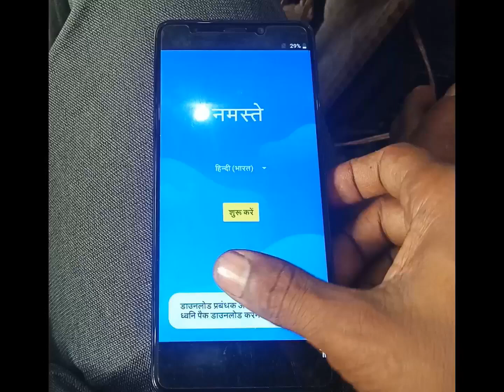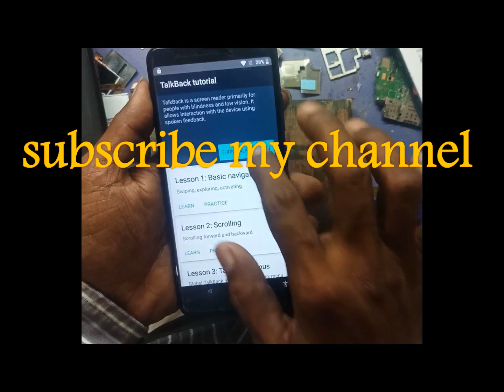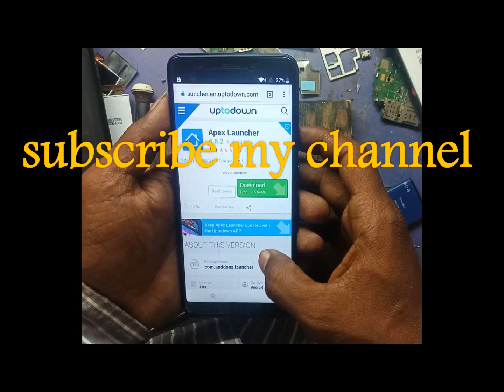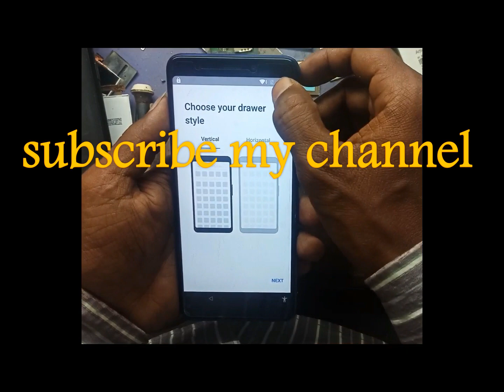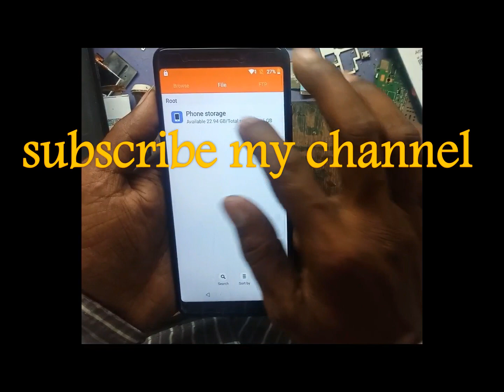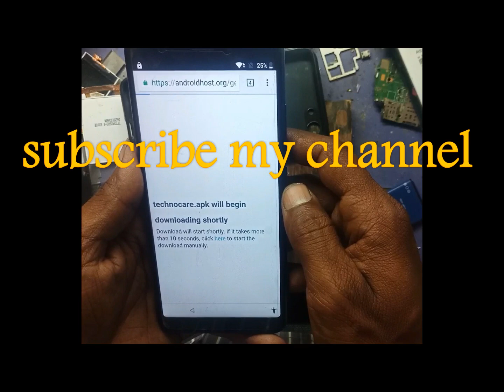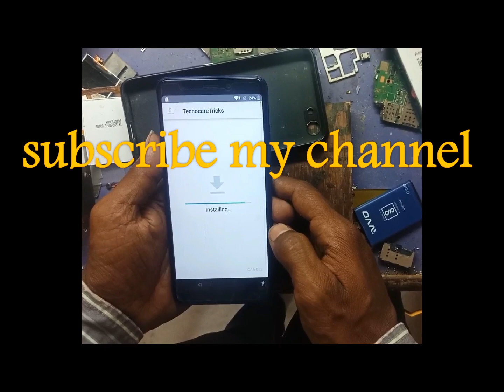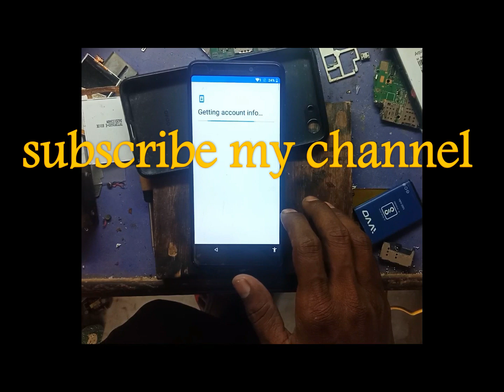Panasonic Eluga Ray 550 530 500 FRP (Google Account) Lock bypass Successfully Without PC Android 7.0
Panasonic Eluga Ray 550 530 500 FRP (Google Account) Lock bypass Successfully Without PC Method Android 7.0
panasonic eluga ray 530 frp bypass without computer 100% working | how to bypass frp panasonic eluga ray 530 without pc working trick with latest talkback

dosto agar aapke pass hai panasonic eluga ray 530 aor aap bina pc ke google account frp bypass karna chahte hai to is video me maine bataya hi aap bina computer ke panasonic eluga ray ki frp ko kaise bypass kar sakte hai...

ye video sirf education ke liye banaya gaya hai iska koi galat use karta hai to uska jimmedar wo khud hoga ,,
mai ya mera channel kisi bhi tarah se jimmedar nahi hoga,,